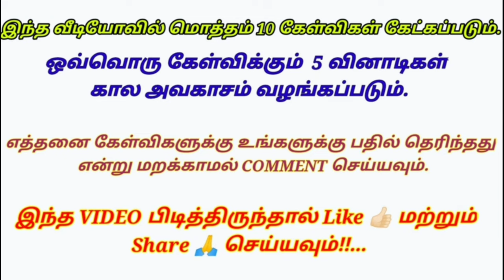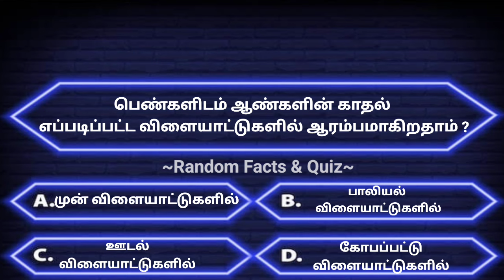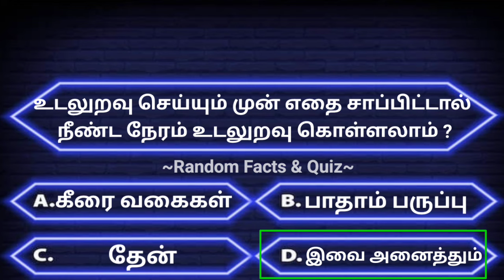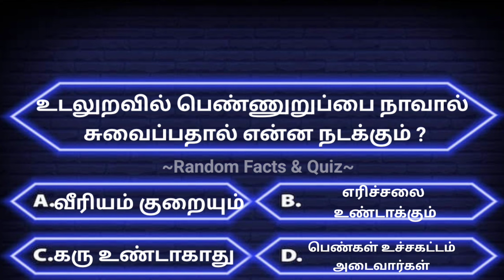Interesting questions in tamil | gk quiz in tamil | facts in tamil | unknown facts